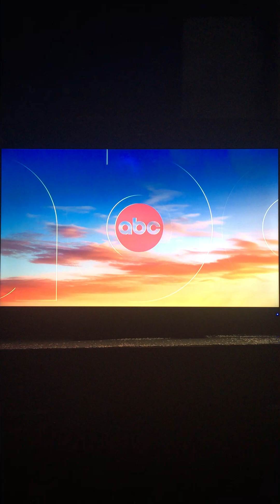General Hospital: Josslyn and Cameron part 1 Heather very angry.